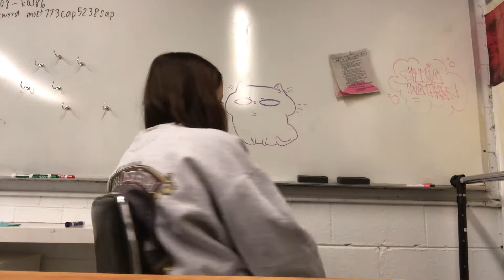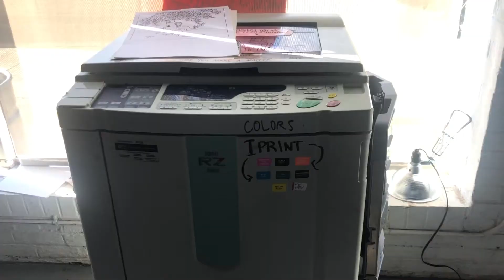DAY VLOG (RISOGRAPH PRINTING, CLIMBING, & DATE NIGHT)♡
This is definitely a chaotic vlog but, it was fun making and I hope y'all enjoy! I do a pretty quick overview on risograph printing and what some of my days look like including rock climbing and my job as a barista. Since I am new to this- please leave some comments on what you all would want to see from me!

Stay safe everyone and thanks so much for the support!

Much love,
Kat♡